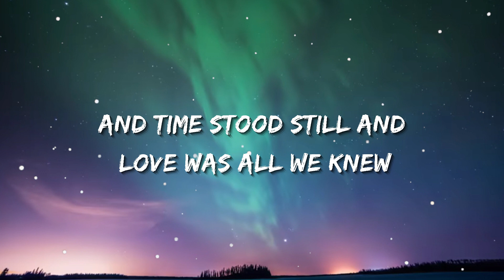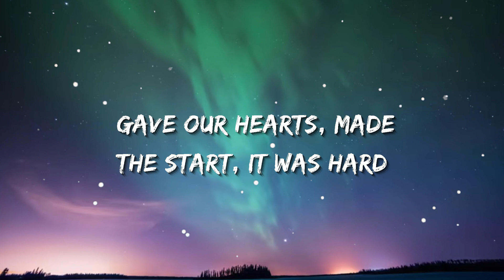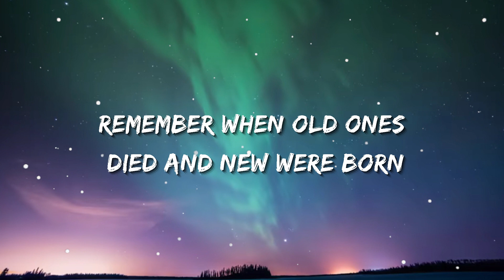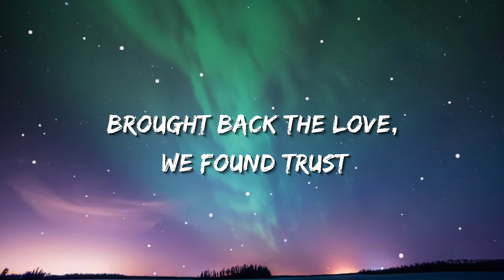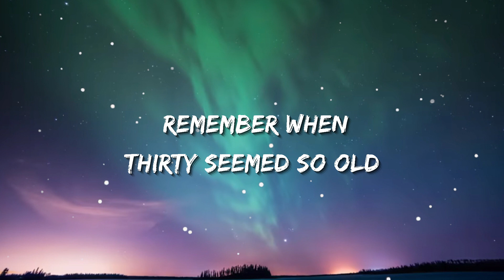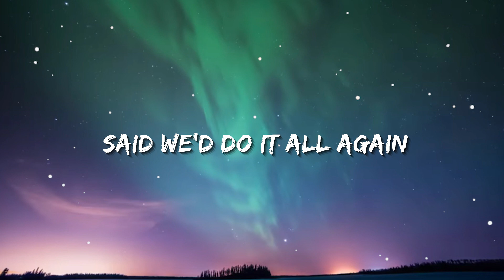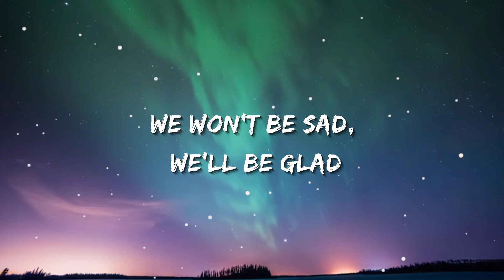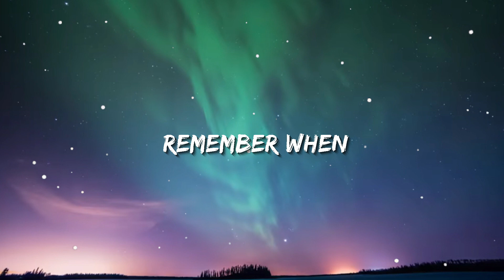Alan Jackson - Remember When (Lyrics)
🎤 Lyrics: Alan Jackson - Remember When

[Verse 1]
Remember when

[Verse 2]
Remember when we vowed the vows
And walked the walk
Gave our hearts, made the start, it was hard
Remember when
[Verse 3]
And life was changed, disassembled, rearranged
Remember when

[Verse 4]
Remember when the sound of little feet
Was the music
We danced to week to week
Remember when

[Verse 5]
Remember when thirty seemed so old
Now lookn' back it's just a steppin' stone
To where we are
Remember when

Remember when
Remember when